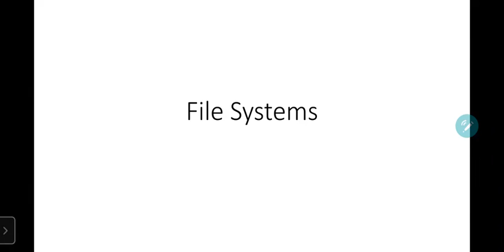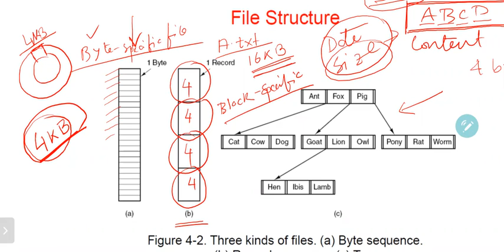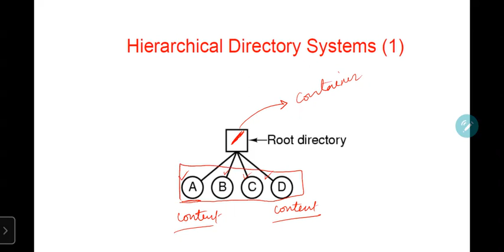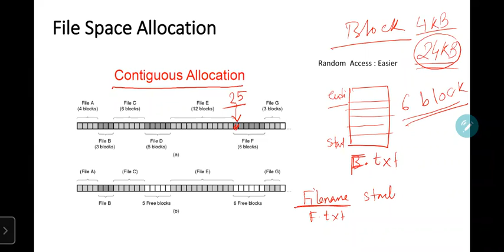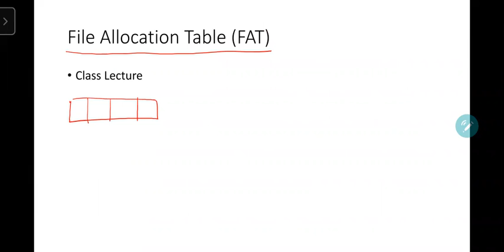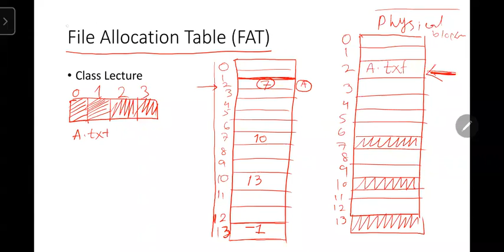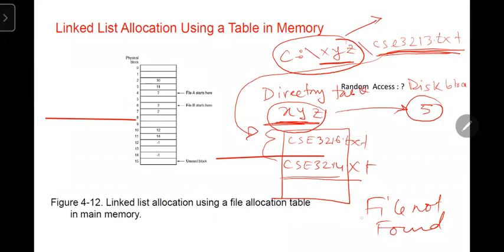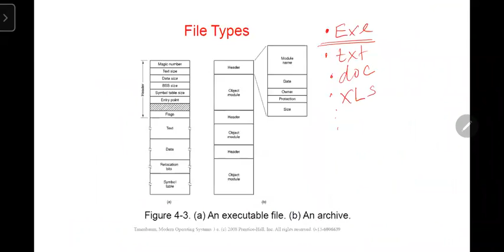28 03 21 B